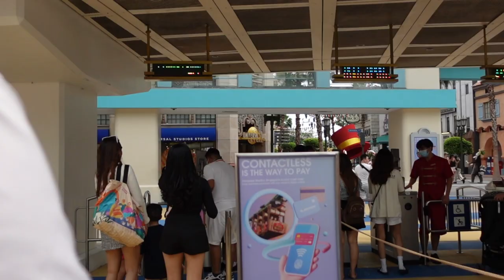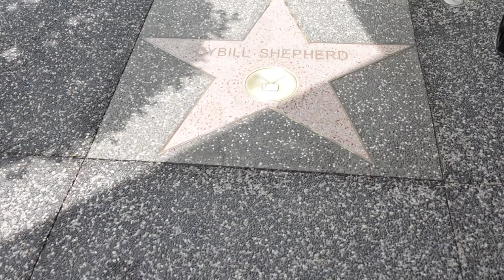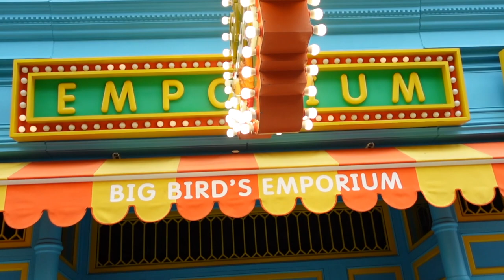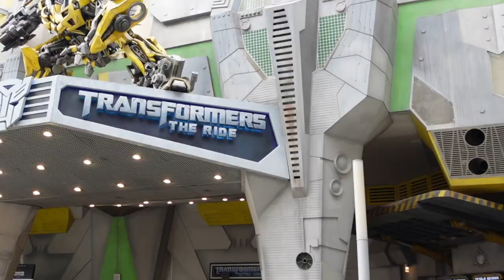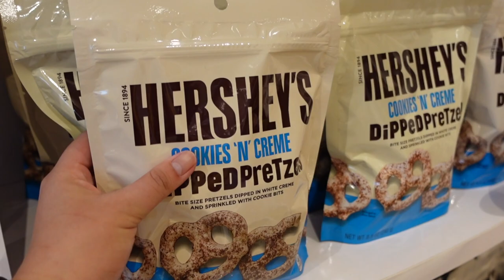FIRST TIME TO VISIT THE UNIVERSAL STUDIOS SINGAPORE 2022 | WHAT TO EXPECT | THE ROBERTS VLOG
Hello everyone!!!😊

I am Nadine, most of my friends call me “Nadz” or “Nadie”.

I am a Filipina married to an American.

I upload my videos usually when I am going on a trip or adventure with my family.
I will also upload some of my baking and cooking skills. You can suggest any recipes you wanted me to vlog too. ❤️

I am also vlogging about beauty and lifestyle or anything under the sun.

I love to sing and dance. 🗣👌

And click that BELL button for my upcoming videos.

SPREAD LOVE. ❤️ KEEP THE FAITH. 🙏🏻 AND PRAY

-NADINE RN 👩🏼‍⚕️